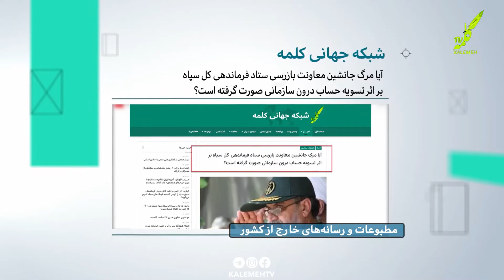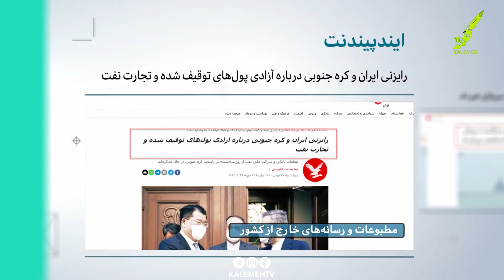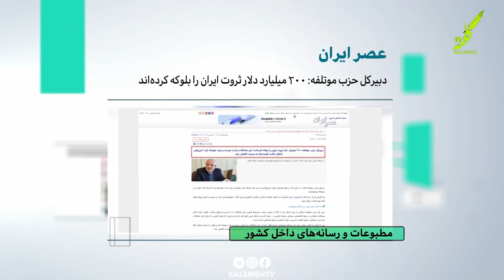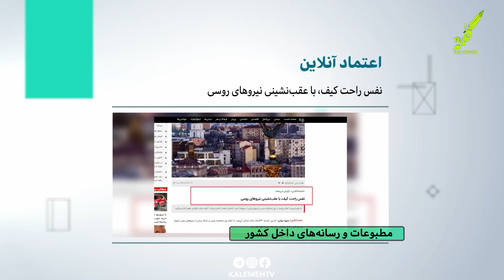رسانه های امروز ایران - 16.02.2022